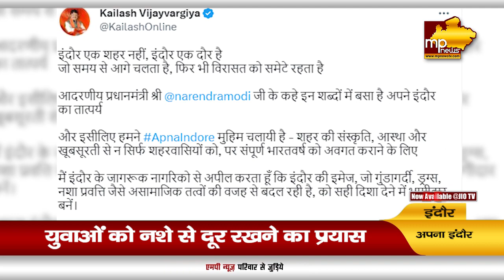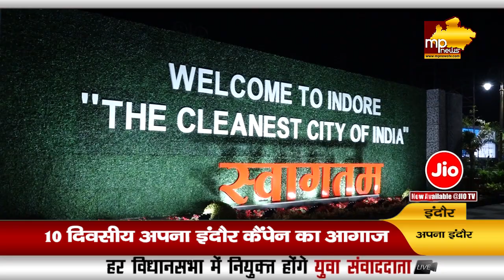कैलाश विजयवर्गीय का अपना इंदौर, युवाओं के लिए शुरू किया कैंपेन! MP News Indore